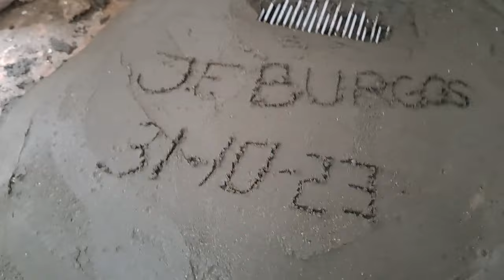SEGUIMOS DE OBRA EN EL AVIARIO